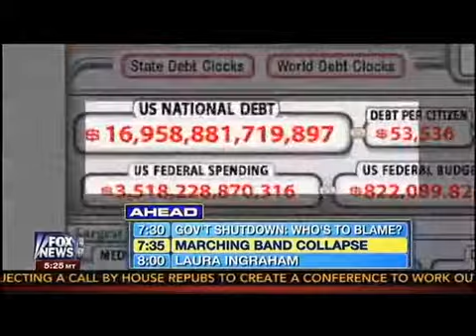Rep. Marsha Blackburn: Shutdown May Teach People To 'Live With Less Government'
10/1/13 - Representative Marsha Blackburn (R-TN) appeared on Fox & Friends Tuesday morning and argued that the government shutdown could convince people that they could make do with less government, though co-host Brian Kilmeade reminded her that a shutdown would also furlough hundreds of thousands of workers.  Co-host Steve Doocy had asked Blackburn how long she thought the shutdown might last.  "I think you may see a partial shutdown for several days," Blackburn said. "But people are probably going to realize they can live with a lot less government than what they thought they needed."

"It's like the sequester all over again!" Doocy said.

"Unless you're one of the thousands who have been told to stay home, who live paycheck to paycheck to paycheck," said co-host Brian Kilmeade.

Kilmeade asked if Blackburn still supported the strategy to tie the defunding of ObamaCare to the continuing resolution, as it shifted focus from the rollout of the Affordable Care Act to the GOP's role in the government shutdown.

"We will see how ObamaCare opens this morning," Blackburn said. "We tried last night to be certain that the president and his staff have the opportunity to be included in these exchanges. I think people have found it very interesting that those that enforce ObamaCare, those that wrote Obamacare, are not a part of ObamaCare. This president and the first lady should have wanted to be the first two to sign up for ObamaCare. We tried to give them the opportunity, and of course the Senate didn't want to do that."